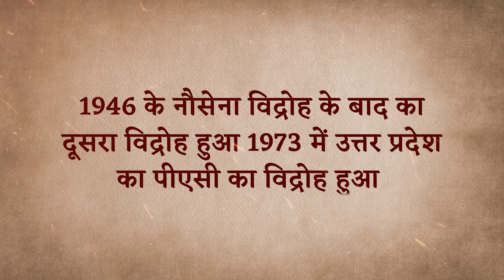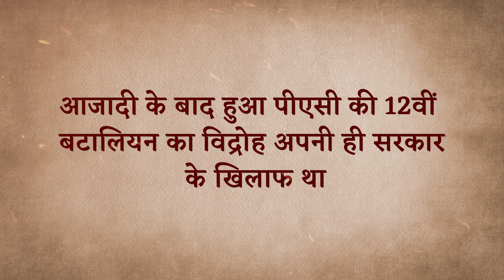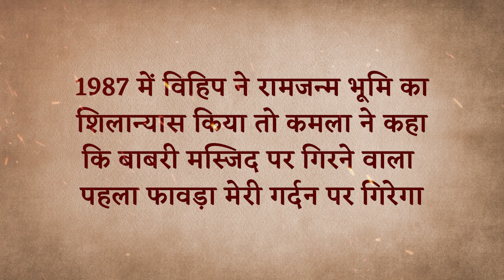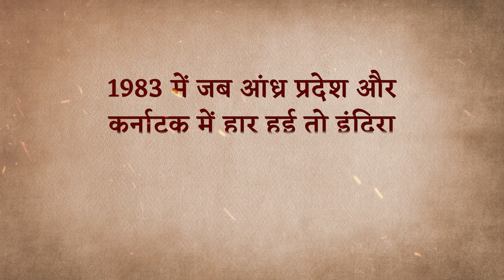ऐसी कौन सी घटना थी जिसने सातवें मुख्यमंत्री की कुर्सी छीन ली | Kamalapati Tripathi | Uttar Pradesh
ये किस्सा शुरू होता है महादेव की नगरी बनारस से, UP के सातवें मुख्यमंत्री तमाम कांग्रेस नेताओं की तरह बनारस से ही थे. 3 सितंबर 1905 ये वही दिन है जब राजनीति को हॉबी और प्रोफेशन दोनों समझने वाले कमलापति त्रिपाठी का जन्म हुआ. काशी विद्यापीठ से पढ़ाई की. शास्त्री और डीलिट की उपाधियां प्राप्त कीं, अब UP में शासन करने से पहले उसे समझना भी जरुरी था फिर क्या अखबार ‘आज’ में पत्रकार के तौर पर अपना करियर शुरू किया. हिंदी और संस्कृत दोनों भाषाओं के जानकार थे, तो लिखते बढ़िया थे.उस दौर में गांधीजी ने ऐसा माहौल ही बना दिया था कि जेल जाना और पुलिस से मार खाना चौपाटी घूमते हुए भेल-पूरी खाने जैसा लगता था.

कमलापति भी आंदोलनों में पार्टिसिपेट करने लगे और जेल भी जाने लगे. 16 की उम्र में असहयोग आंदोलन के दौरान जेल गये. धीरे-धीरे यूपी की राजनीति में बड़ा नाम बनने लगे. 1937 के चुनाव में विधानसभा में चुने गये. ये सिलसिला लंबे समय तक जारी रहा. 1946, 1952, 1957, 1962 और 1969 में भी चुने गये थे. राजनीति में प्रवेश के बाद कद इतना बढ़ा कि आजादी के वक्त बनी संविधान सभा के भी सदस्य रहे. अब इतनी मेहनत कर रहे थे तो सबकी नजर में छाप तो छोड़नी ही थी।

फिर यूपी की राजनीति में कमलापति त्रिपाठी का एक अपना गुट था. इनकी बाकी नेताओं जैसे चंद्रभानु गुप्ता और त्रिभुवन नारायण सिंह से बनती नहीं थी. ये राजनैतिक दुराव था व्यक्तिगत नहीं. पर राजनीति चीज ही ऐसी होती है कि सबको कुछ ना कुछ करने पर बाध्य कर देती है. जैसा की हमने आपको पहले बताय था की किन हालातो में सुचेता कृपलानी को मुख्यमंत्री बना दिया गया था. पर इसके तुरंत बाद नेहरू की मौत हो गई थी. फिर नये प्रधानमंत्री लाल बहादुर शास्त्री की भी मौत हो गई. तो कांग्रेस ने जल्दबाजी में इंदिरा गांधी को प्रधानमंत्री बना दिया था.

धन्यवाद